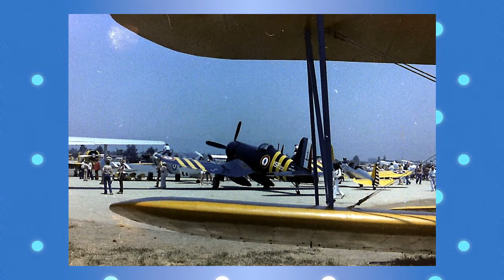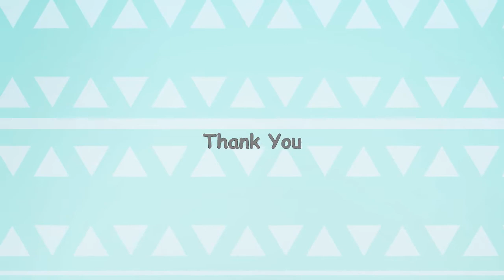Watsonville Fly In 1979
1979 annual Watsonville, CA, Antique Fly-In held at the Watsonville aerodrome.